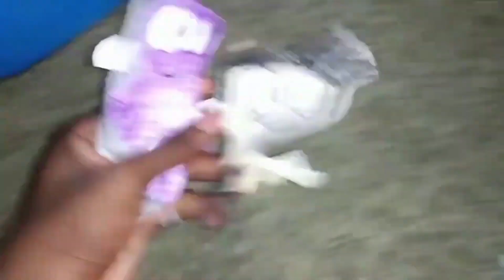Papereaters 2 - Movie Clip - A Bee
Watch the new clip from Papereaters 2.